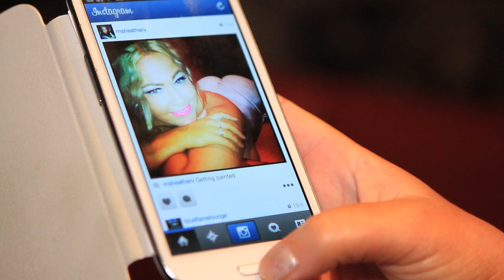Heather V Body paint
Check out my Behind the Scenes look at my Body Paint for the Museum Bar!